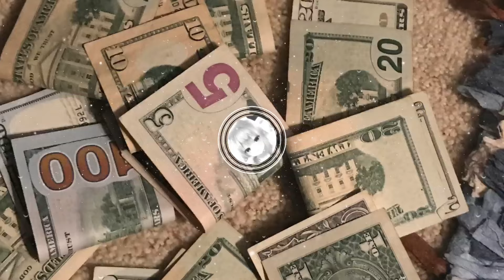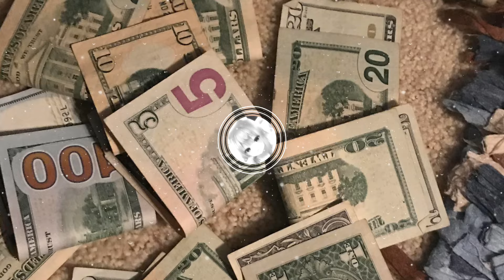Punchmade Dev - Million Dollar Criminal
[Intro]
Let's steal a kid like Sound of Freedom, let’s sell him for 50K, we just need a way to reach him
A bank transfer scam has left a huge hole in an Oceanside couples' life savings
In February, Marc Beardsley was tricked into wiring $68,000 of his own money overseas, after a large sum of money appeared in his Wells Fargo checking account

[Chorus]
Send your bank account to me, you'll never see that shit again
Bring a Chase account to me, then I’ma drop a check for ten
I'm not a rapper (Nope), but to cover up, I might pretend (I might)
I'm the reason why there's more fraud, I made a trend (I'm the reason)
Why would I ever scam my fans?
We can split it down the middle, do you have an SSN?
Do you work at T Mobile? If you do, lock me in, 'cause I could punch a hundred phones in two days without walking in (Easy)

[Verse]
That's $100,000 in two days
Punch a phone or hit a , we can make that in two ways
I came a long way from playing on 2K, I'm not sitting on the game, I’m outside busting a play (Peasant)
You’re not rich, but I am we don't relate (At all)
I’m a multimillion dollar criminal with super pape' (Millionaire)
Richest rapper from my city and my state
Everytime I leave my house, I got bitches yelling my name
Everytime I get around a bitch, she begging for my chain
You sell pics on Onlyfans for five dollars, that's a shame
It's a hundred-forty thousand pendant without the chain
If I let you wear this bitch, it’ll never hit the same
I know you can't afford it, get the fuck up out my face, never mind, you got good credit, let me take you on a date (Come on)
I'm tryna open up three loans using your name
Quit that job and come and work for me, I'm giving better rates
You can't afford to sit with me, I payed five hundred for this steak
I payed six hundred for this cup, I guess I got expensive taste
Payed seven hundred for these jeans, they unreleased, you got to wait
I payed eight hundred for these shoes, I wore them once, threw them away

[Chorus]
I'm not a rapper, but to cover up I might pretend (I might)
Do you work at T Mobile? If you do, lock me in, 'cause I could punch a hundred phones in two days without walking in